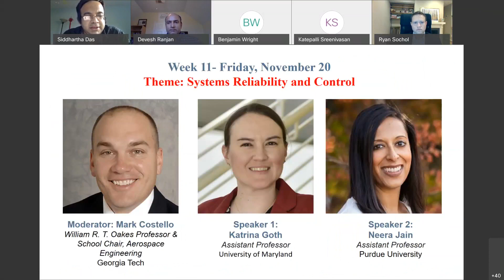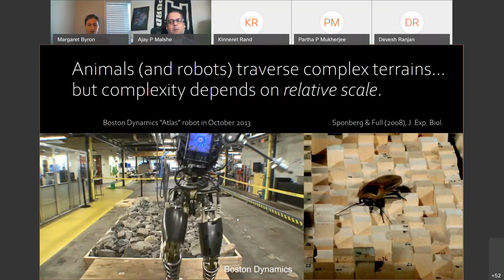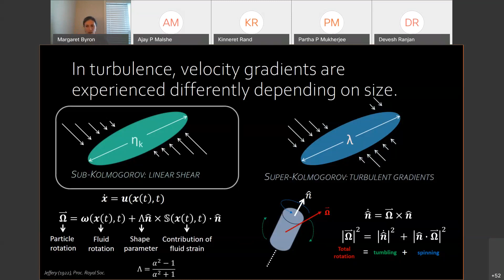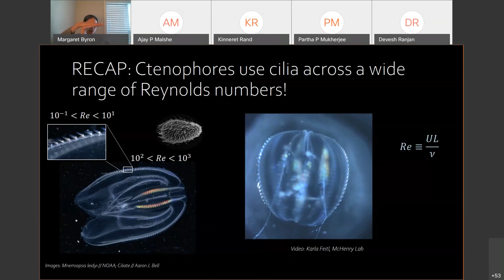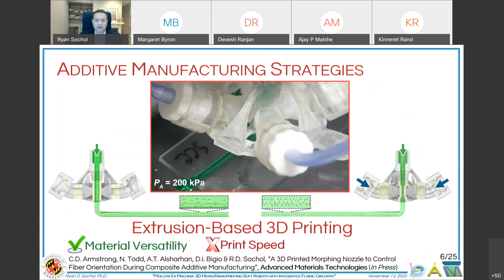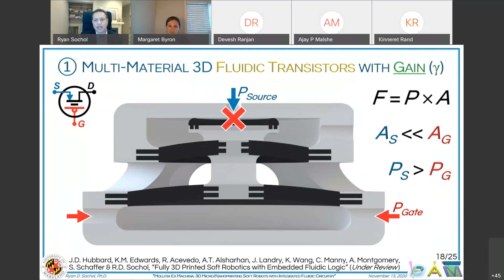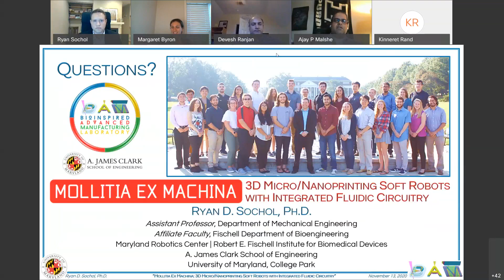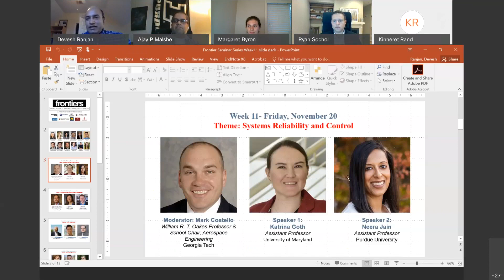Frontiers in Mechanical Engineering and Sciences: Week 10- Thermal Systems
Watch the 10th Frontiers in Mechanical Engineering and Sciences webinar as Margaret Byron (Penn State ) presents "Scale-dependent complexity in locomotion: swimming across scales" followed by Ryan Sochol (University of Maryland ) delivering "Mollitia Ex Machina: 3D Micro/Nanoprinting Soft Robots with Integrated Fluidic Circuitry."

The webinar was moderated by Ajay Malshe, R. Eugene and Susie E. Goodson Distinguished Professor of Mechanical Engineering at Purdue University.

For more about the webinar series, which takes place every Friday at 3:30 pm EST and features speakers from nine different universities,